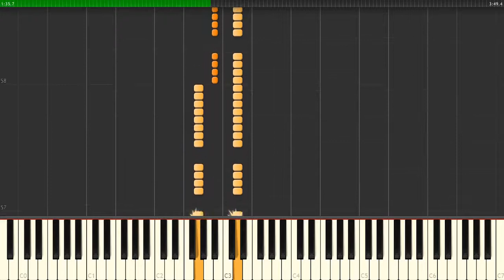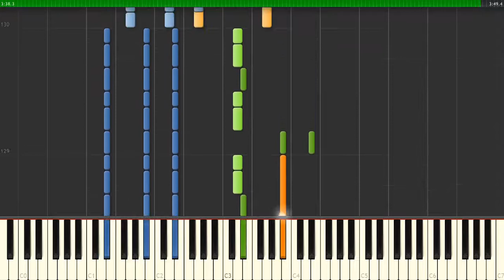Go To Hell For Heavens Sake — Bring Me The Horizon, How To Play Piano Synthesia